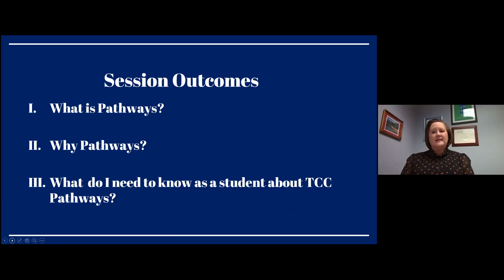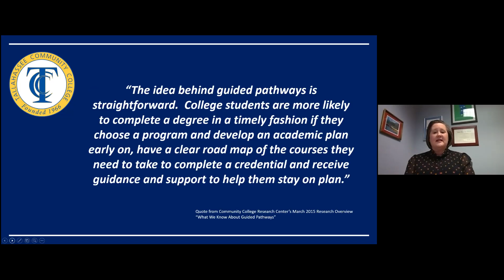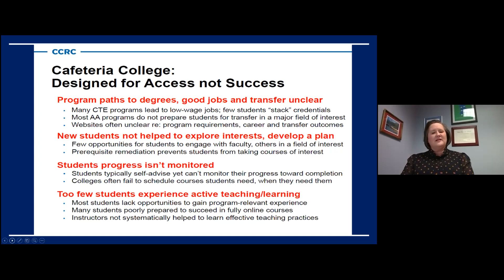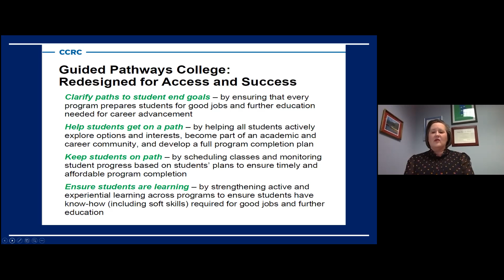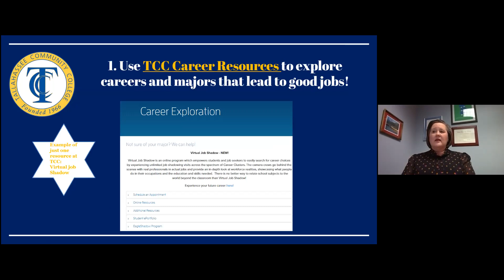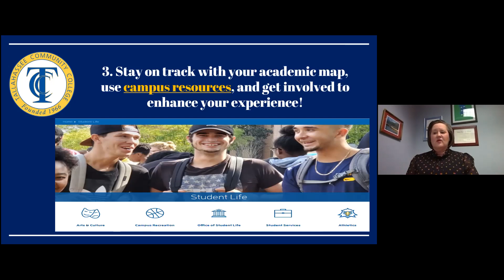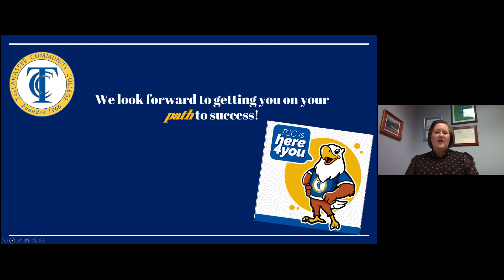Tallahassee Community College: Understanding Pathways w/ Dr. Sheri Rowland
Dr. Sheri Rowland, Vice President of Student Affairs at Tallahassee Community College shares with TCC students what Pathways is, why Pathways, and what students need to know about TCC Pathways.